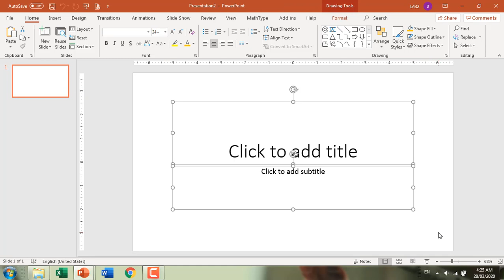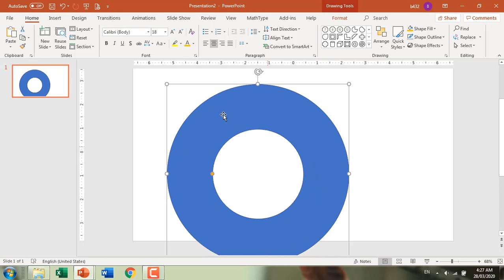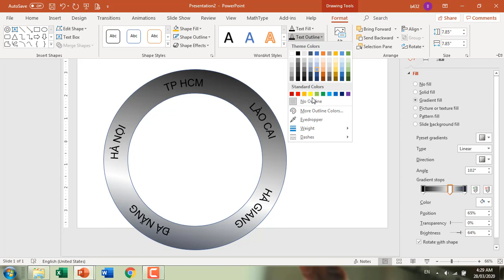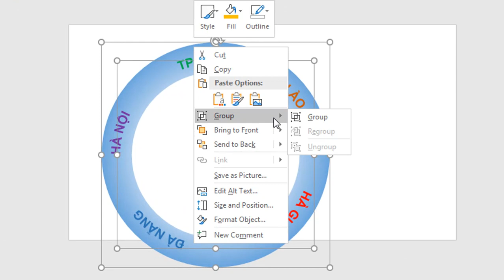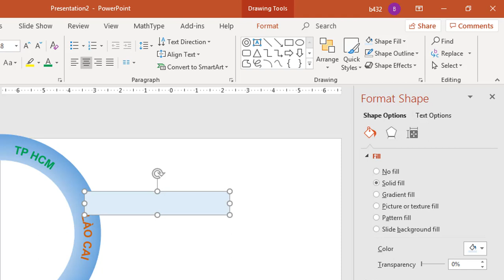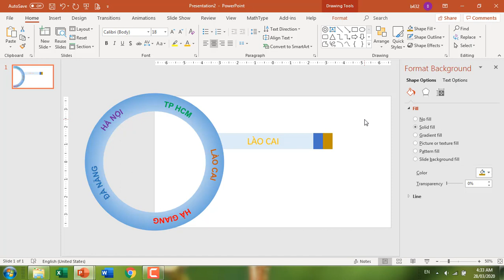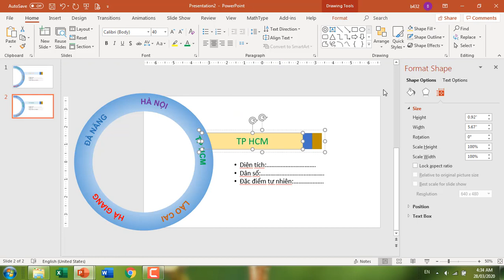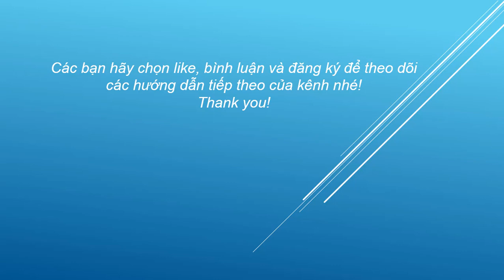Morph transition: Tạo hiệu ứng với text - Ứng dụng khi giới thiệu về các đối tượng